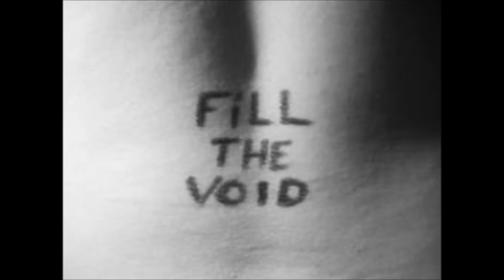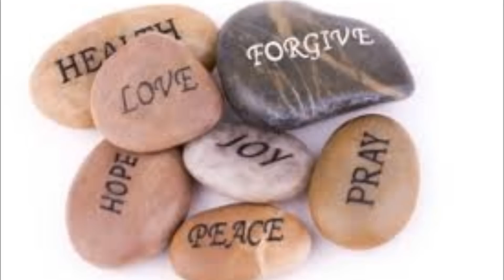Fill the Void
From the CD "Still LIfe America". Tim Butler-Cello, Michael Clower -Synthesizer, Doug Hess-Guitar Effects, Conrad Burnett - Daion Headhunter 555 in an open D tuning.